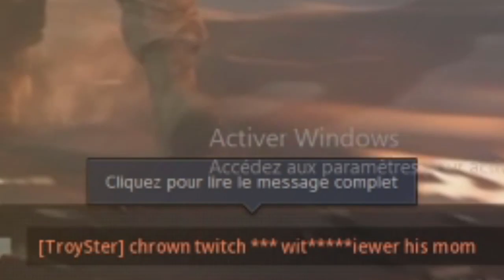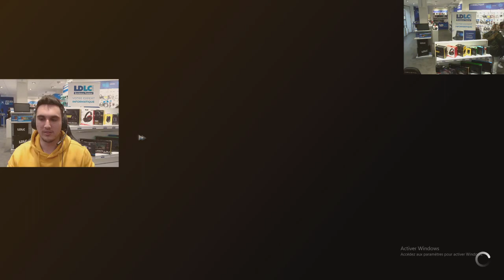EN DIRECT DE CHEZ LDLC! ★ BEST OF CHOWH1Z1 ★ #32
Voici le trente-deuxième épisode de mes best of en direct depuis LDLC Bordeaux-Pasteur! Merci d'être indulgent les potes !

Si vous voulez me voir jouer en direct c'est principalement ici !

▬▬ ★ MAIL PRO ★ ▬▬

▬▬ ★ ME SUIVRE ★ ▬▬

▶ Snap : mrchoooow